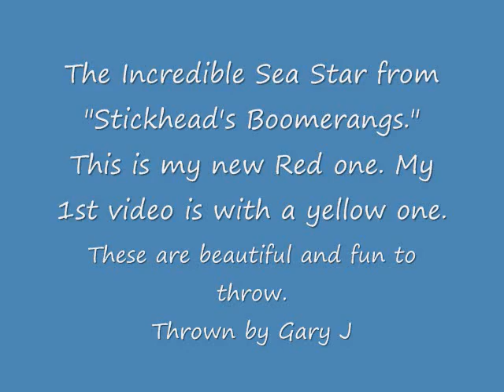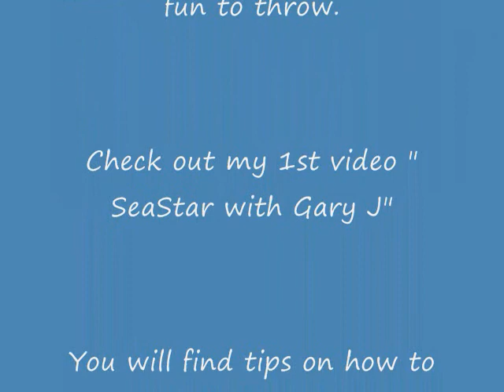SeaStar rang from "Stickhead's Boomerangs." Gary J, part 2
Here is a neat and beautiful rang. This is the 2nd video on the SeaStar.  It spins beautifully and is fun to throw. Made by "Stickhead's Boomerangs." Check out his other rangs. My 1st video is, "Sea Star with Gary J. Part 1"
I call it the RX-8.